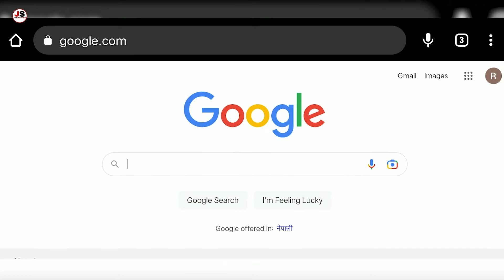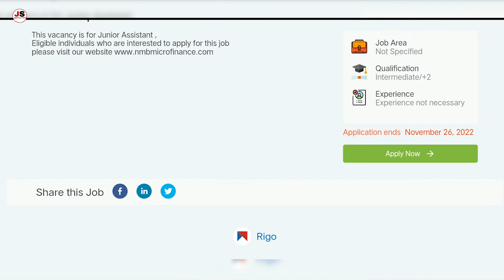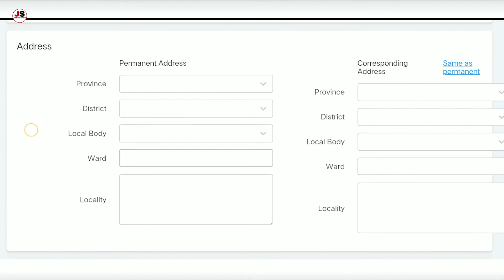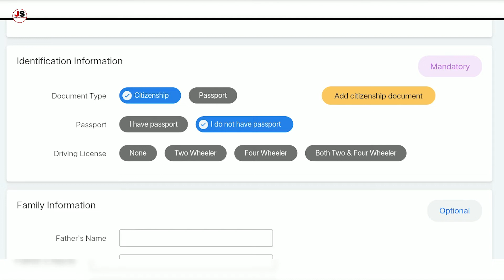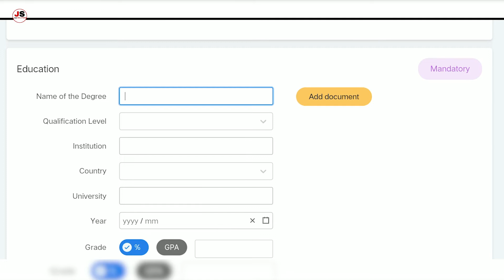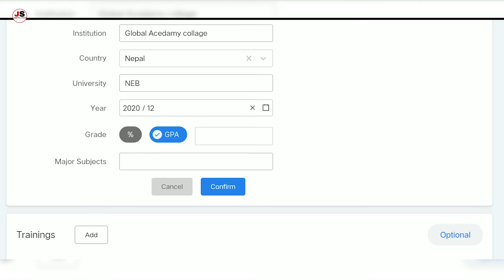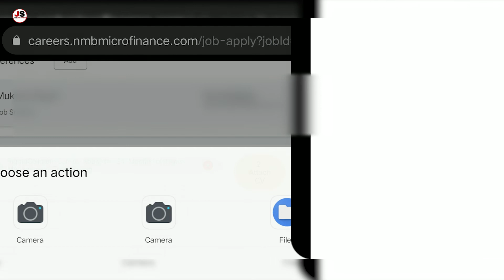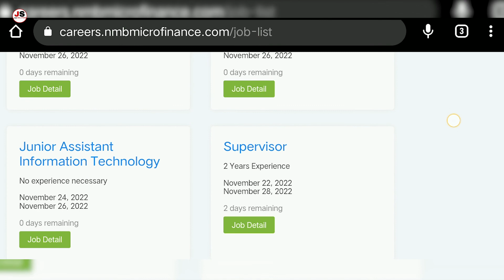nmb laghubitta online form solution | new job vacancy in nepal 2079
nmb laghubitta online form solution | nmb laghubitta online form | new job vacancy in nepal 2079-job solutions